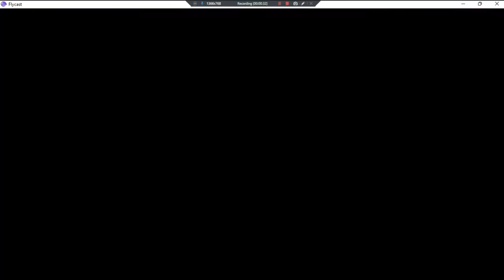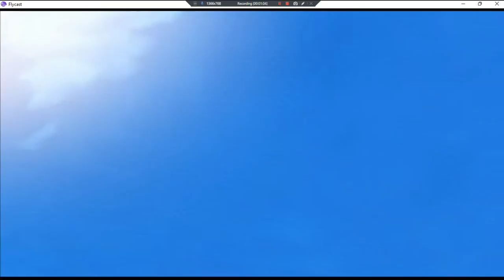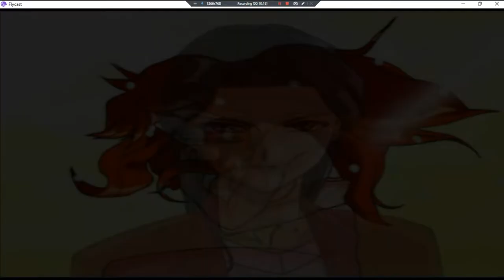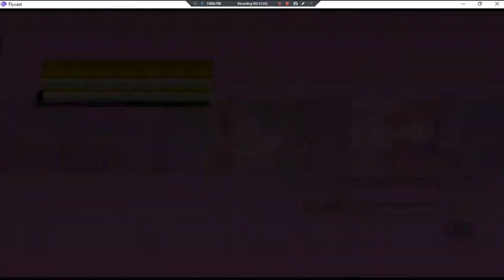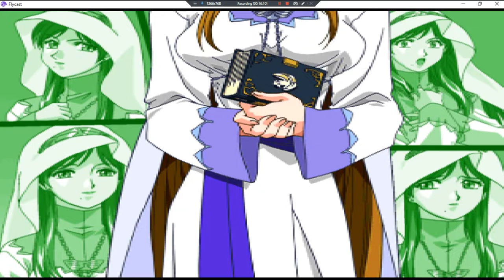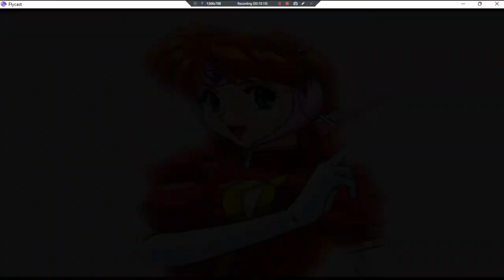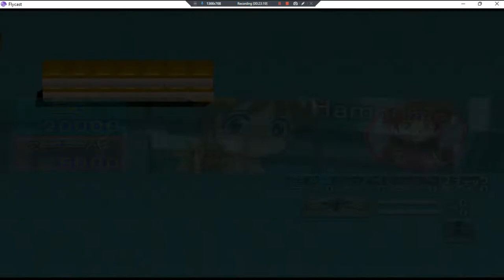Idol Janshi Wo Tsukucchaou •J• ~ GamePlay ~ OP&Gaming ~ DC ~ 1080pᴴᴰ ~ 2022 ~ W11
Made With: BandiCam Licensed [Versing Each Story]
Year Made: 2022 120fps [Mainly Losing On Each Try]
1080pᴴᴰ (With Fabulous & Outstanding 7.1 Audio For All DC Games)